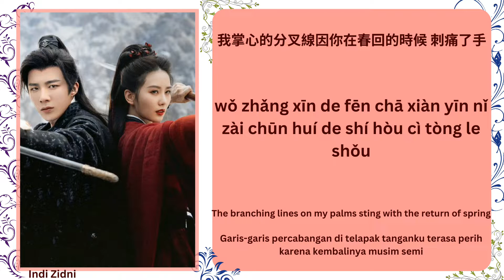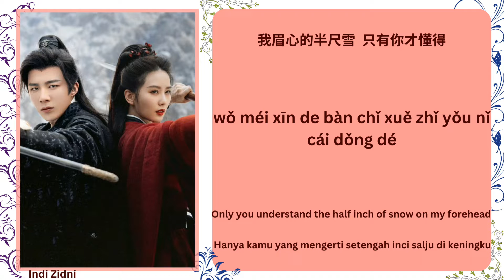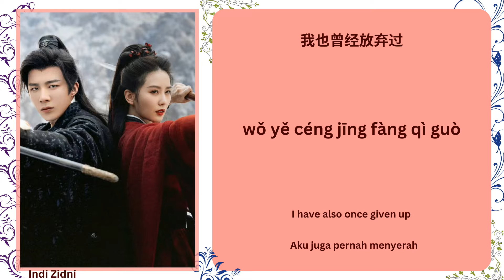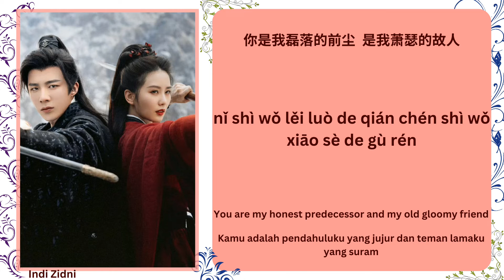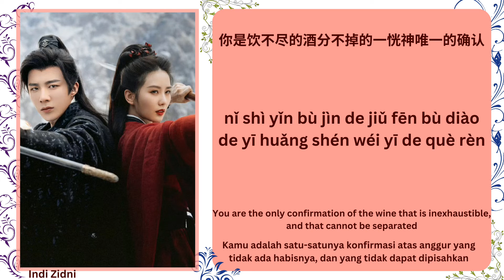何故春回 (What Is The Reason For Spring's Return) - 张栋梁Nicholas |《一念关山 A Journey To Love》一念关山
🪷[剧名] Drama Name : 一念关山 (A Journey To Love)
🍂[歌名] Song Title : 何故春回 (What Is The Reason For Spring's Return)
🍃[歌手] Singer : 张栋梁Nicholas
❄️Translations (Eng & Indo) by : Indi Zidni